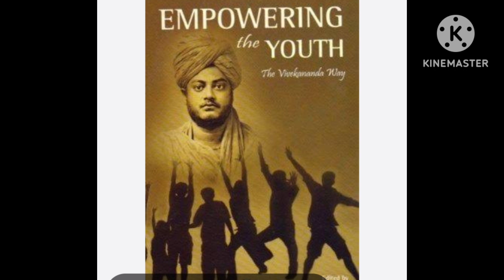Sri Krishna Stories - 05-03-23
🌹🌺 “A Simple Story Explained by Heroic Sage of Mother Bharat that He Who Sees Shiva in the Poor Really Worships Shiva 🌹🌺

 🌹🌺Swami Vivekananda, the Heroic Saint of Mother Bharata in a Discourse
 Be prepared to go to hell if it benefits others.
 Better to lay down life for a good cause when death is certain.
 🌺 Good people make great sacrifices in the world.  The resulting benefits are enjoyed by all mankind.
 🌺Don't try to run away from worldly life.  Fight win or lose
 🌺 The layman should rise to become a gentleman and the gentleman should become a god.  This is the purpose of spirituality.
 🌺Excessive knowledge and power acquired without divinity will make human beings into beasts and downgrade them.
 🌺 By doing service for others, we can purify ourselves.
 🌺 Man foolishly thinks that he will get happiness through selfishness.  In fact, there is real happiness in eliminating selfishness.

 If we do good to the world, we do good to ourselves.
 🌺 Everyone should realize the fact that God resides in every living being.
 🌺 To the poor, one who sees Shiva really worships Shiva.  Others are in the early stages of worship.
 🌺 Our energy is scattered and wasted by distracting our mind with unnecessary things and idle talk.  Always engage in creative work only
 🌺 We are the owners of good and bad thoughts.  By acting as instruments of good thoughts we attain purity.
 🌺 Education should be to provide children with morality, mental strength, broad knowledge and self-confidence.

 🌺🌹valga Vayakam 🌹valga Vayakam 🌹valga Valamudan
 🌻🌺🌹 **Sarvam Shri Krishnarpanam* *🌹🌺